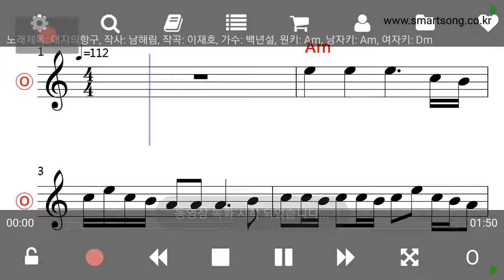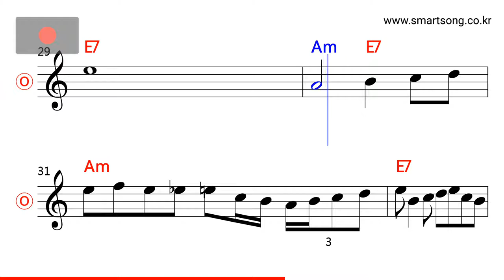백년설 - 대지의 항구 MR